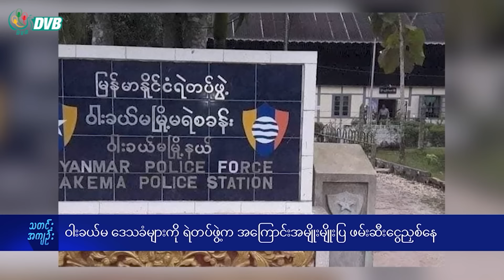DVB Digital မနက် ၇ နာရီ သတင်း (၃၀ ရက် ဇန်နဝါရီလ ၂၀၂၄)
- စစ်အာဏာသိမ်းမှုဆန့်ကျင်ရေးလှုပ်ရှားမှု  “3 Year Ago movement” ရန်ကုန်တွင် စတင်။
- ကျားဖြန့်လုပ်ငန်း တားဆီးမည်၊ နိုင်ငံရေးပြဿနာကို တွေ့ဆုံဆွေးနွေးမည်ဟု  RCSS ကြေညာ။